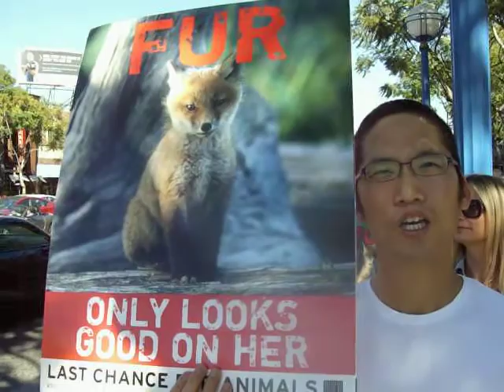Fur-Free Rally in West Hollywood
Short interview with Korean American Vegan Animal Rights Activist at the Fur-Free Rally on Santa Monica Blvd and San Vicente.  Date: Feb.12th, 2011.  West Hollywood passed the first cat anti-declaw bill and a ban on pet stores selling dogs & cats. It also declared human companions of animals to be called "guardians" instead of "owners."  Different Animal Rights groups are working  ban on the commerce of fur, and put an end to needless suffering for the sake of vanity.